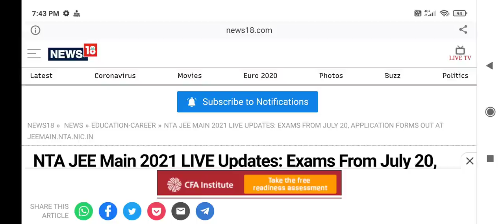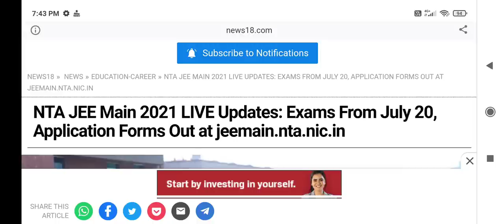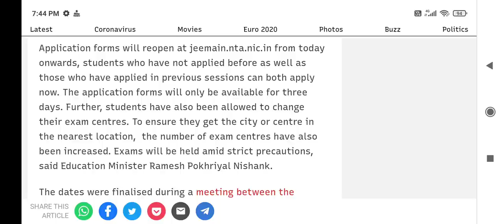NEET 2021 exam date क्या होगा ?